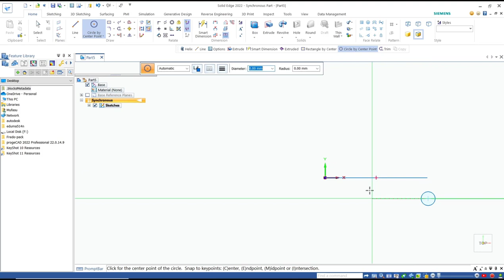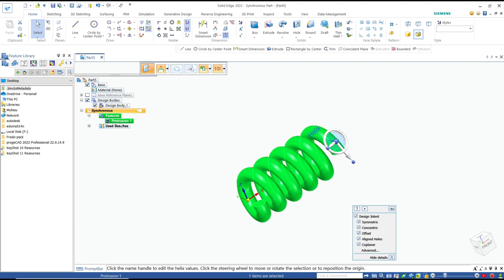Solid Edge How To Helix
Learn how to create a helix using Solid Edge, a powerful computer-aided design software. Follow step-by-step instructions and tips to master this essential feature.